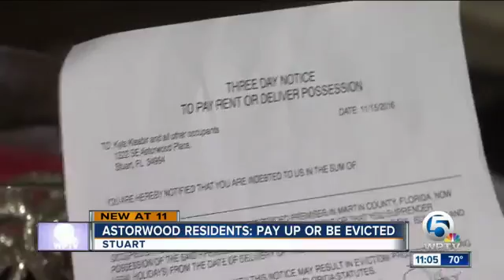Astorwood Apartment Residents Told To Pay Up